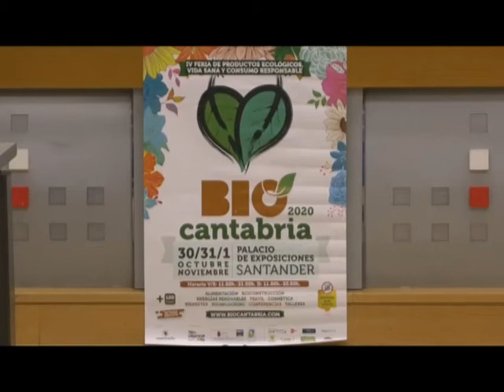BioCantabria se desarrollará entre mañana viernes y el próximo domingo día 1 de noviembre